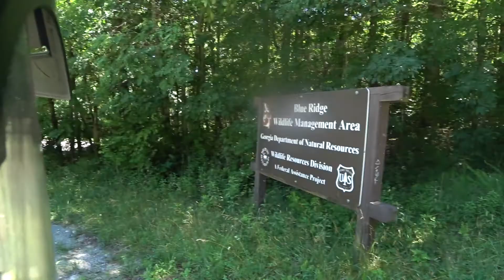Part 3 of the Doublehead Gap rd route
Last leg of the Doublehead Gap Rd Adventure.